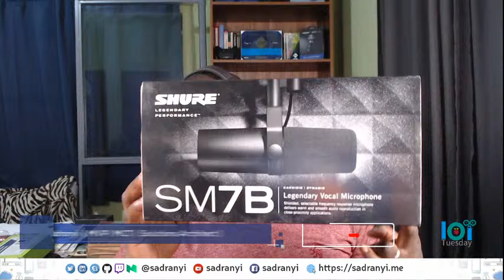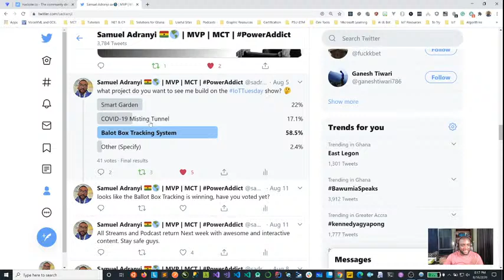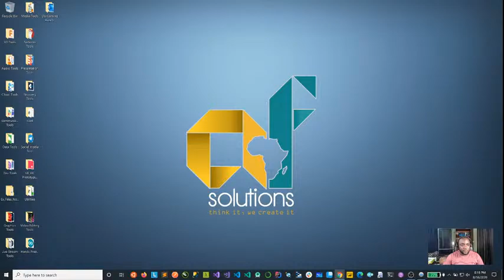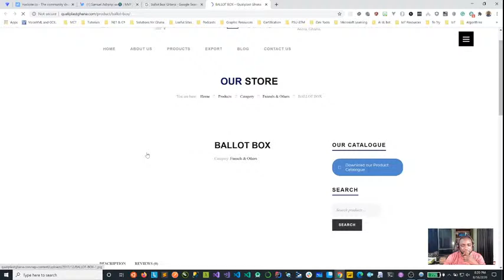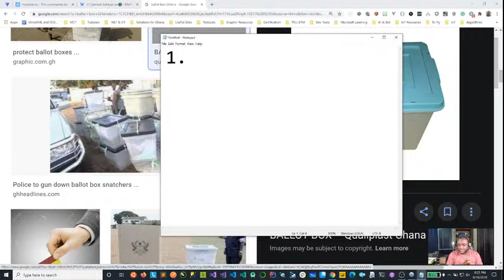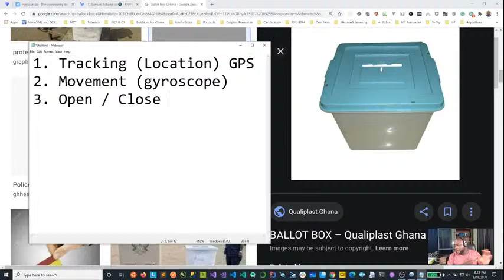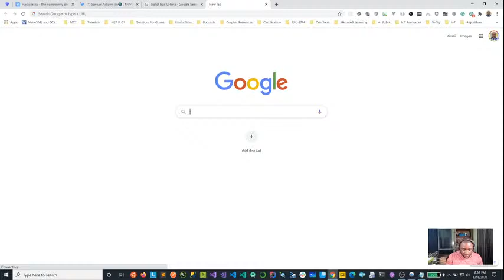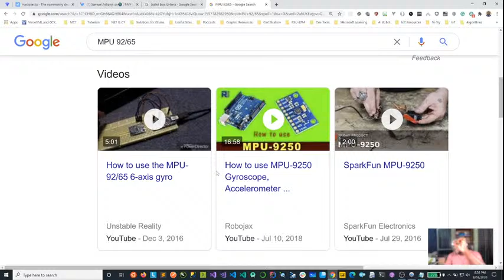IoT Tuesdays Episode #035: Ballot Box Tracking System #1